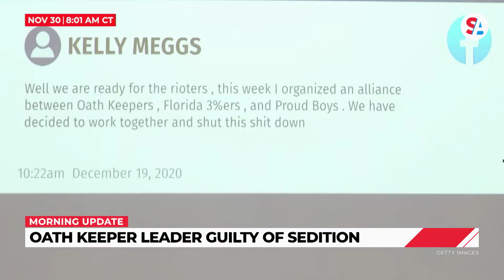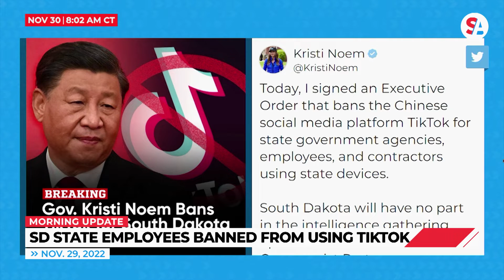House votes against rail strike; South Dakota employees banned from TikTok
The House votes to avoid a rail strike; an Oath Keeper is found guilty of sedition; state employees are banned from TikTok; and the Rubik’s Cube turns 50. These stories and more highlight the morning rundown for Wednesday, Nov. 30, 2022.